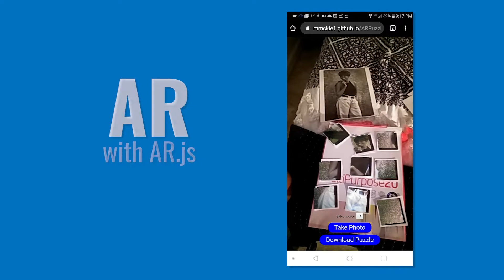3D & XR JavaScript Academy - Trailer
Explore Open Web Technologies and learn advanced JavaScript techniques for enhanced websites. In the 3D & XR JavaScript Academy, you'll learn to work with cutting-edge frameworks like Babylon.js, AR.js, and A-Frame to build 3D, VR, and AR web apps - all of which that can be used directly from a browser! Not only will you develop skills to create new website experiences, but also gain foundations that you can expand for other web projects!

No experience necessary to get started!